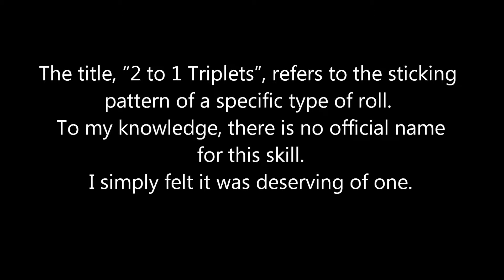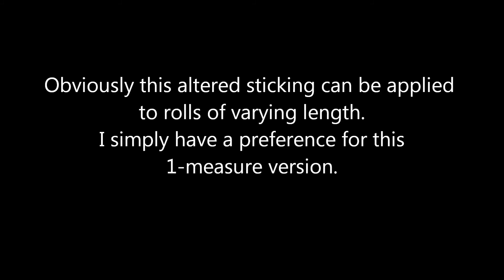Tutorial-Short #4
A brief tutorial demonstration addressing a single type of roll. "2 to 1 Triplets"